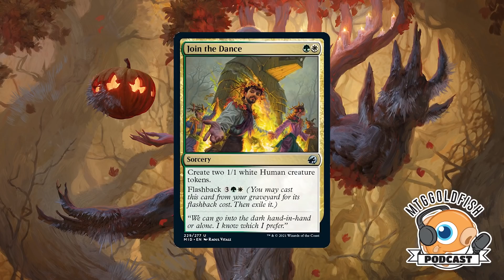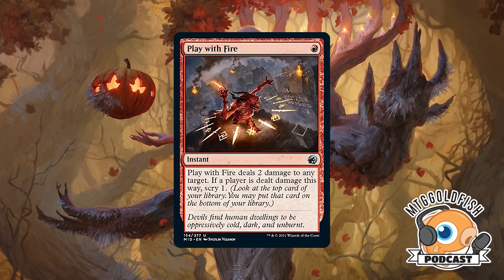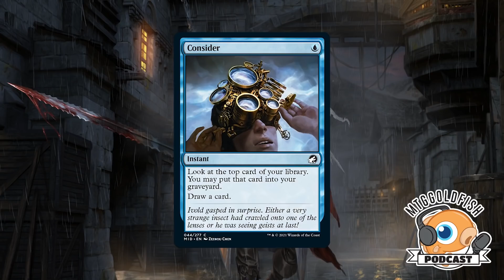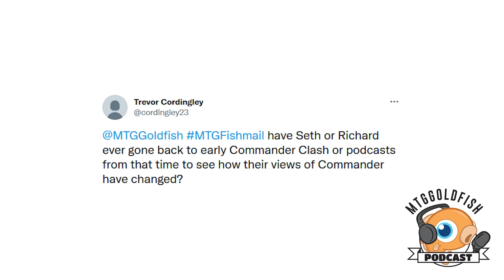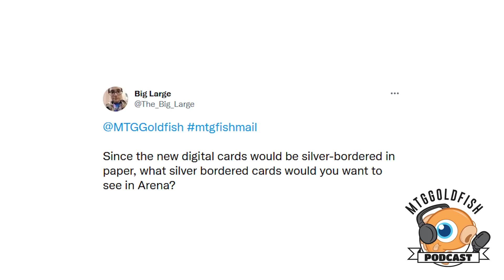Podcast 341: Innistrad Is Already Here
The crew discusses early Innistrad: Midnight Hunt spoilers, the increasing pace of previews and set releases and answers

Card Conduit -- which, as you may have heard from us before, is a great way to sell your Magic collection -- is offering a new service geared towards smaller batches of valuable cards, with reduced service fees. With their Curated Shipments service, you can sell your cards for the best available buylist price with only a 5% service fee. As with all of Card Conduit's services, you don't need to sort or grade the cards -- you can just safely pack them up and ship them out. And of course you get a detailed report of the results. Check out Card Conduit's Curated Shipment option as a way to buylist up to 150 cards with fast processing, optimized prices, and a low service fee of just 5%. Card Conduit - the easiest way to sell Magic cards.